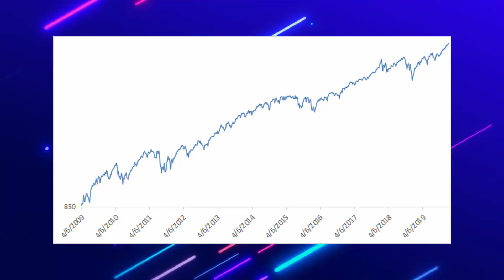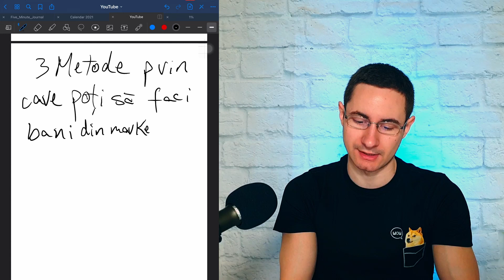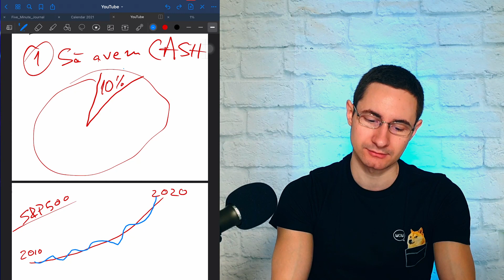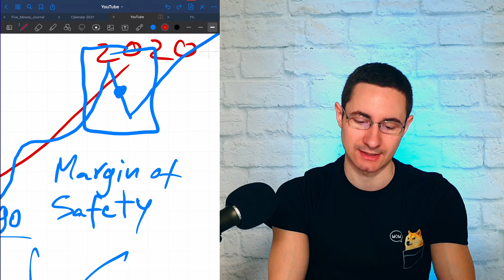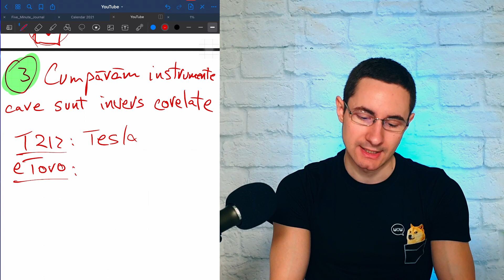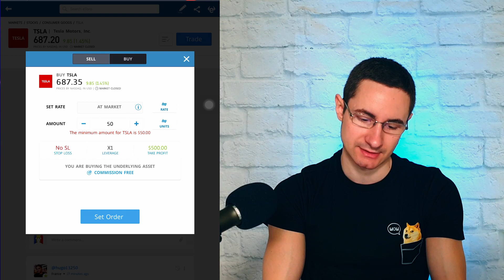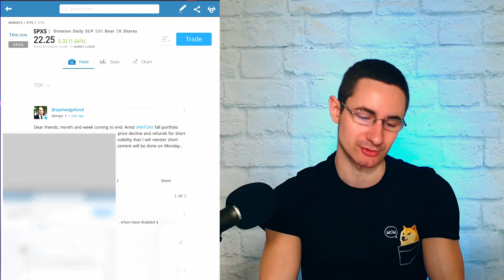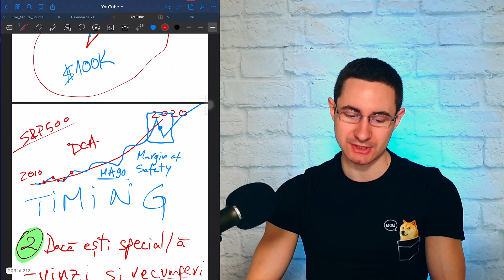3 METODE CUM SA FACI BANI CAND ARE LOC UN MARKET CRASH - Strategiile Si Tipurile De Investitii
⏱️ In acest video o vorbim despre:
- Actiuni
- Bursa

Marcaje de timp:
00:00 Intro
04:13 Despre dip si market crash
07:00 Strategia #1
11:09 Strategia #2
15:07 Strategia #3
18:08 Leverage si CFD pe eToro
21:52 Investitii cand piata scade